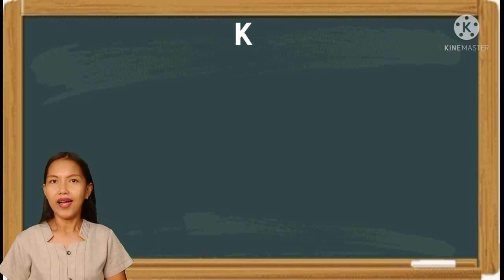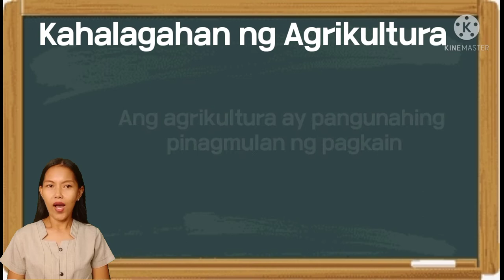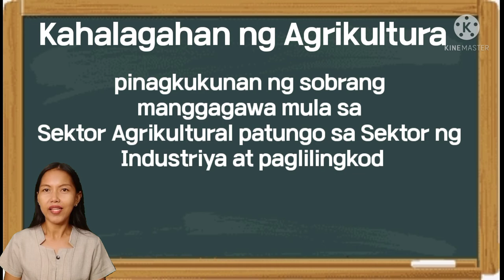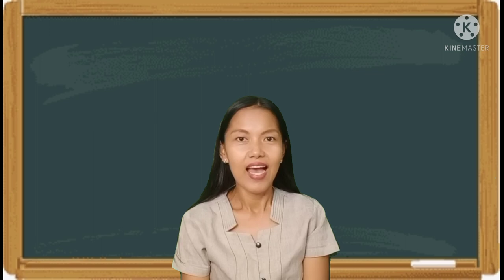COT FINAL VIDEO